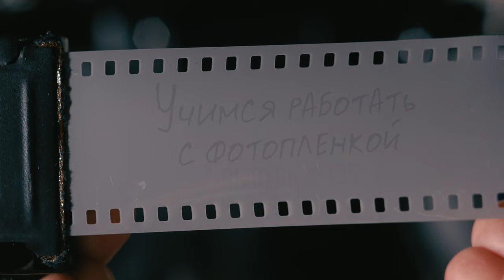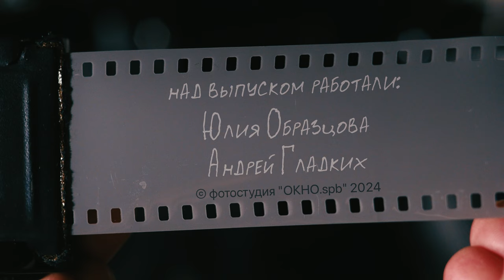Фотоаппарат Любитель 2. Снимаем на узкую пленку. Съемка на перфорацию. 125 выпуск.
Как заправить узкую пленку в камеру среднего формата используя  вставки (переходник). Для фотоаппарата Любитель 2 нужно использовать всего один комплект вставок. Для других же камер может понадобиться  такой переходник как на приемную, так и на подающую катушку. Как подготовить камеру для такой съемки.
Можно использовать перфорацию, как дополнительный композиционный элемент.
Веду занятия по пленочной фотографии в реале. Вся актуальная информация в ВК